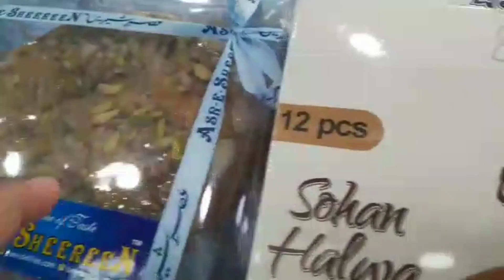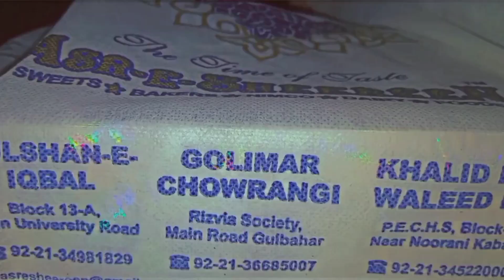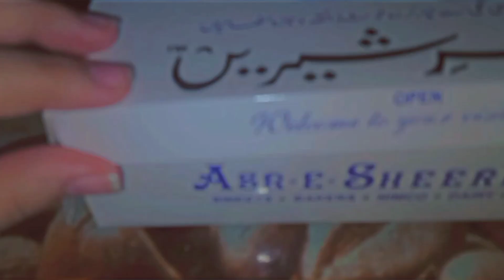Famous Bakers For Wedding Gift Baskets and Boxes|Karachi's Famous Bakers|Family Minutes|Asr eSheeren